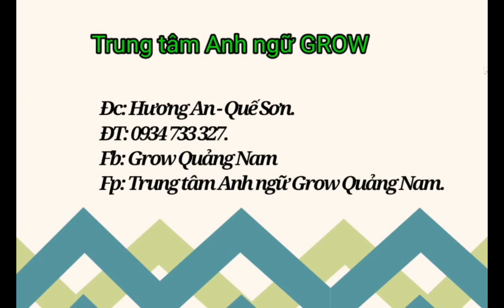PETER - MINH QUÂN - STARTERS 3/4 - SECOND TERM SPEAKING TEST 2023